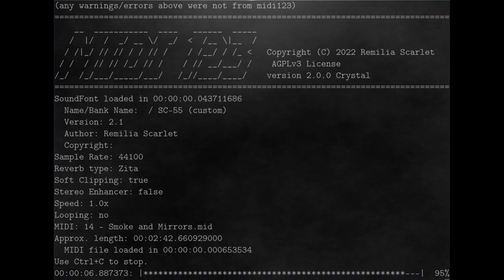Rise of The Triad - Smoke and Mirrors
"Smoke and Mirrors" from Sonic the Hedgehog by Lee Jackson, rendered using an SC-55 SoundFont and midi123 v2.0.0.

midi123 is a command line MIDI player and MIDI to WAV converter written in pure Crystal.  It uses my Haematite library (also pure Crystal) for its synth engine.  You can find the source code for midi123 (AGPLv3)

Haematite is a port of the original MeltySynth by Sinshu from C# to Crystal